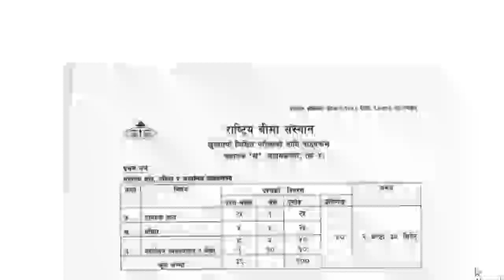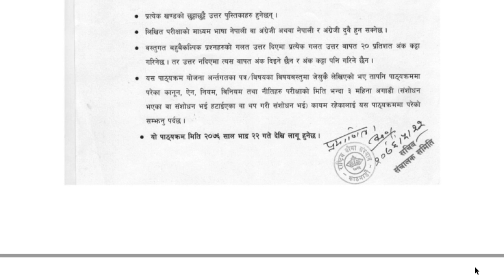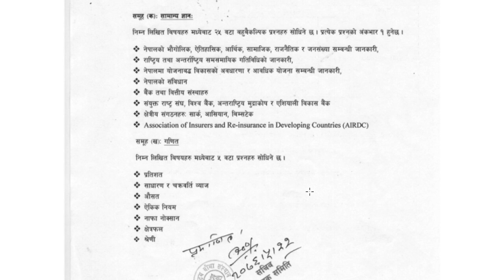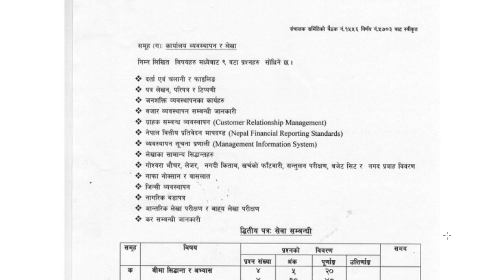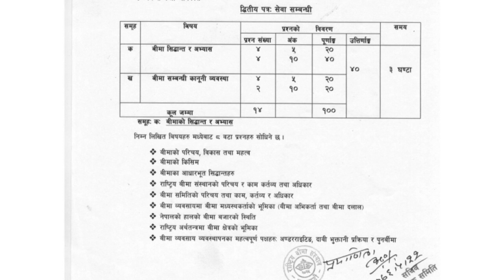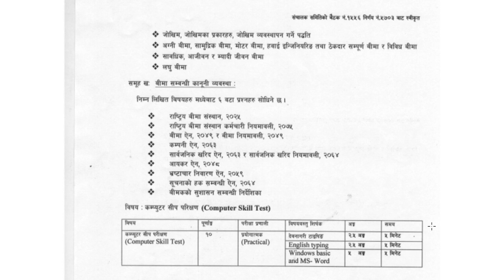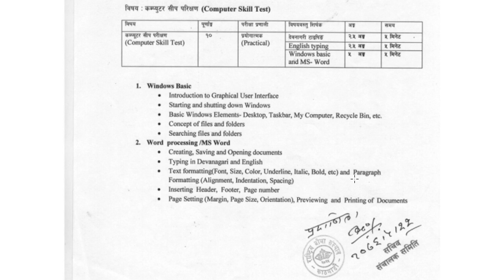Rastriya Beema Sansthan Syllabus || Level-4